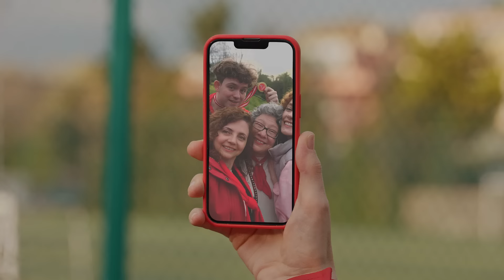Anneler neler neler günü geldi!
Siz ona MediaMarkt'tan neler neler alırsınız! Ailedeki tüm anneleri mutlu edecek hediyelerin MediaMarkt'la Tam Zamanı!
Son gün 14 Mayıs.